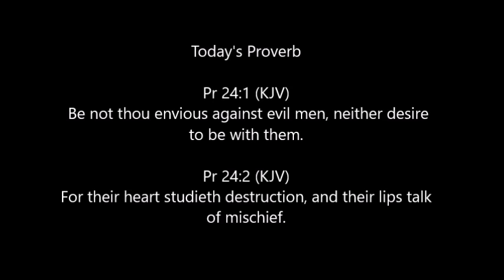1st gopro recording vlog upload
After a day in a half of playing with the gopro think I finally got it somewhat figured out.